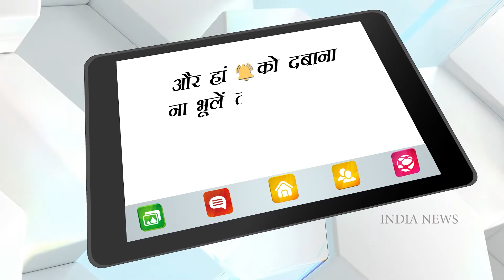Anupama Spoiler Alert: Anupama and Anuj will spend the whole night together !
Rupali Ganguli, Sudhanshu Pandey, Aneri Vajani, Gaurav Khanna and Madasla Sharma (Madalsa Sahrama) starrer TV show 'Anupama' is coming at a very strange turn. Anupama has given a job to Kavya, after which Vanraj is now going to smite Anupama with a new trick. But in the meantime, some romantic moments of Anuj and Anupama will also be seen.